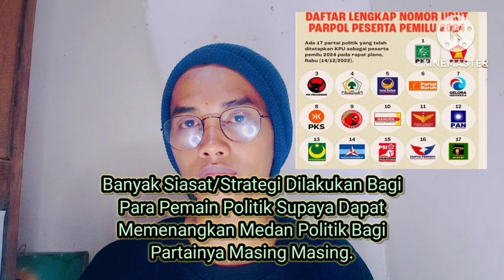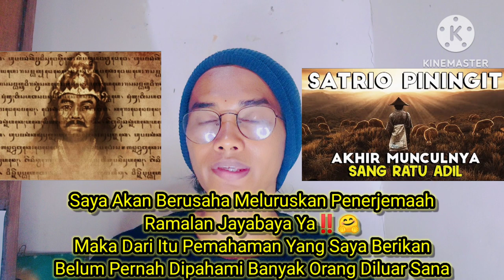Pemilu 2024 Mendatang‼️Hanya menjadi kesia siaan‼️Ini Menurut ramalan jayabaya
Vidio ini membahas tentang kesia siaan pemilu ditahun 2024 mendatang,yang didasari oleh kutipan ramalan Jayabaya yang misterius di nusantara#ratuadil
Dan jangan lupa sampaikan pendapat kamu mengenai vidio ini dan saya pribadi.
Terima Kasih sudah mau mendukung